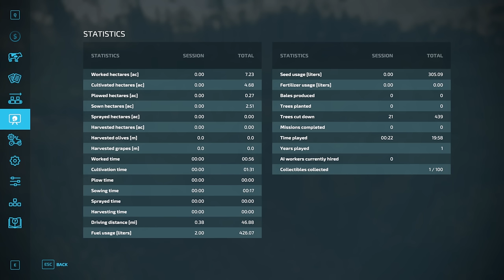I Started a Farm From Scratch With a Cow and Wagon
We've been fired from our job and we're investing everything into making a new farm from scratch with nothing but our old cow Bessie to keep us company! Can we become millionaires by building a new farm on Hillabee Creek?

Extra Tags: I Started a Farm From Scratch With a Cow and Wagon